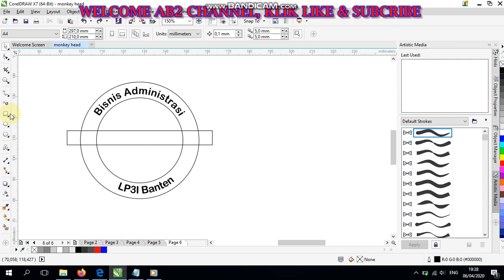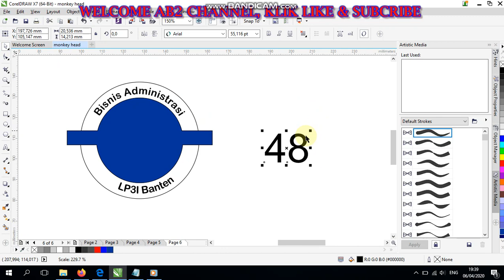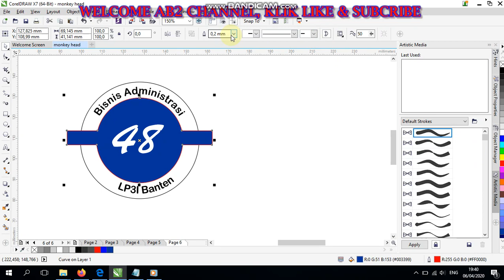buat tulisan dengan fit text to path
corel draw